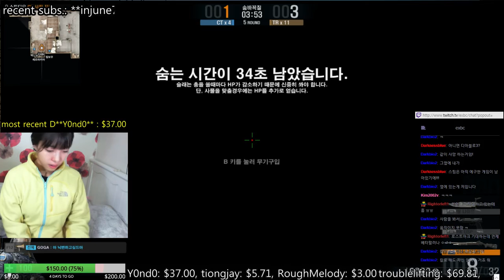치킨먹방+카스2 숨바꼭질 (Part 13)